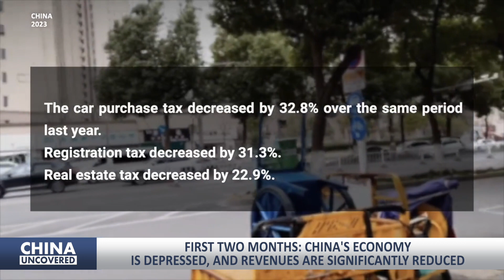First two months: China's economy is depressed, and revenues are significantly reduced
More data show that the Chinese economy is still in a difficult situation and has not found a way out after three years of the Chinese Communist Party (CCP) imposing its Zero-Covid policy based on lockdown.